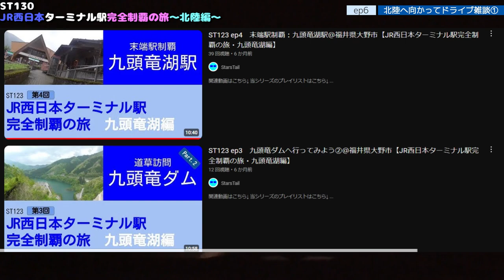ST130 ep6 北陸へ向かってドライブ雑談①＠三重県亀山市・東名阪自動車道【JR西日本ターミナル駅完全制覇の旅～北陸編～】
〒519-1114 三重県亀山市関町萩原３９−３９
名阪国道/関ドライブイン
39-39 Hagiwara, Sekicho, Kameyama City, Mie Prefecture 519-1114
Meihan National Highway/Seki Drive-in

関連動画はこちら↓
ST096+097 そうだ、酷道25号線で天理行こう+じゃんけんの旅SEASON1【イッキ見版】